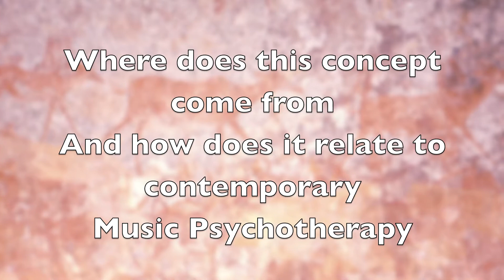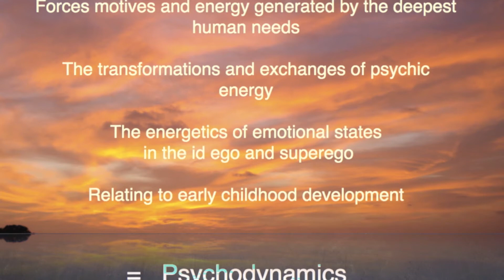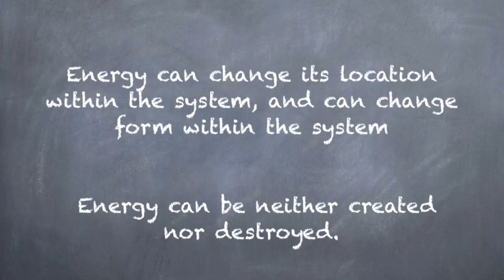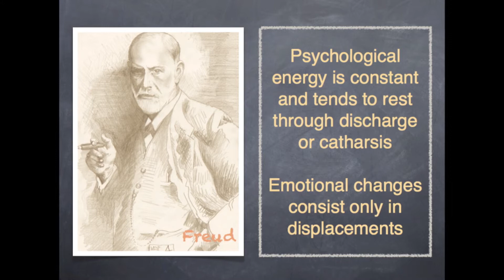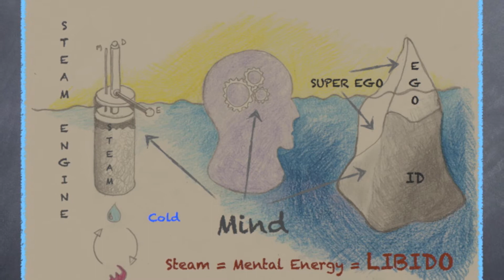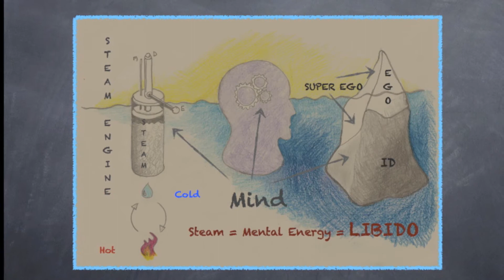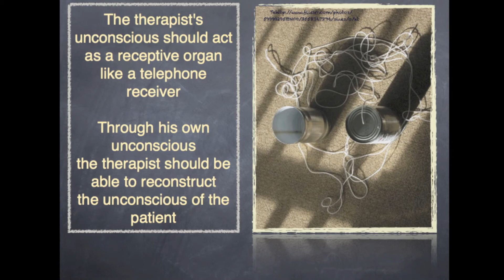MPT1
The1st in a series of podcast 'mini lectures' on psychodynamics and music psychotherapy